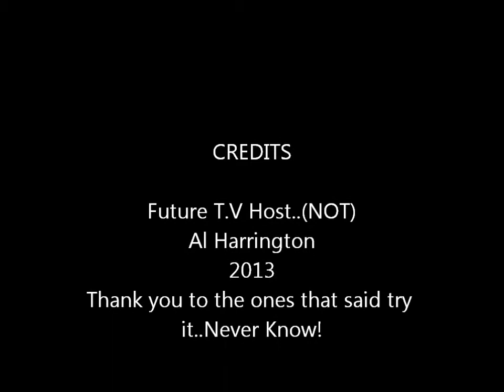TVHostTrial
about a 3 Trying out for Audition for a TV host for 10 top Designation to vacation...It's a Canadian TV show that I said What the Heck..Try it out and Never know if u get one!..But like always..I had fun and lots of laughs.